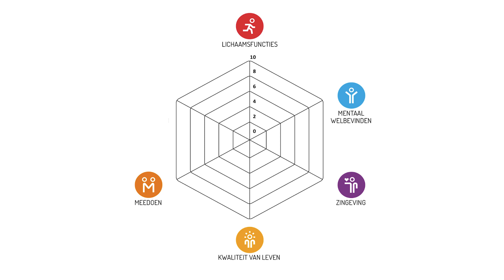Positieve Gezondheid voor iedereen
Mensen zijn niet hun aandoening. Toch focussen we daar in de zorg doorgaans wel op. Alle aandacht gaat uit naar hun klachten en gezondheidsproblemen, en hoe we die kunnen oplossen. Positieve Gezondheid kiest een andere invalshoek. Het accent ligt niet op ziekte. Maar op mensen zelf, op hun veerkracht en op wat hun leven betekenisvol maakt.

Karen van Ruiten, directeur iPH en Alles is Gezondheid, licht toe, wat het gedachtengoed voor haar betekent.